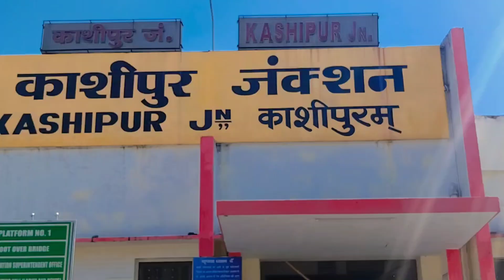घर का उद्घाटन और शादी का भट्ट ✨🥳